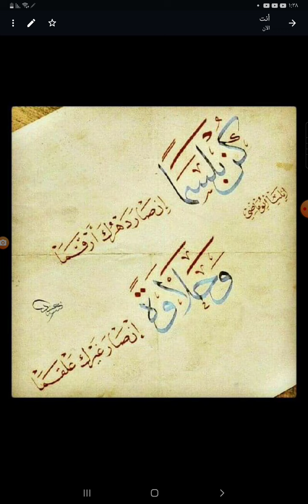المختارات: كن بلسما إن صار دهرك أرقما